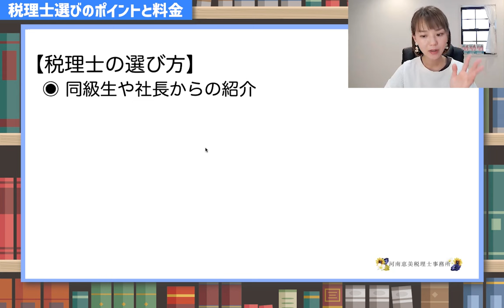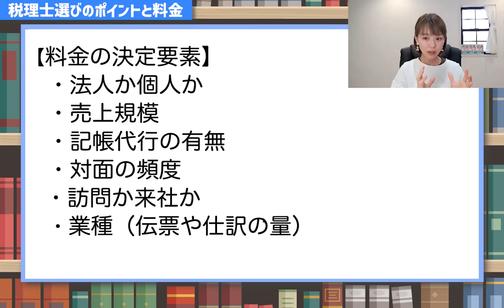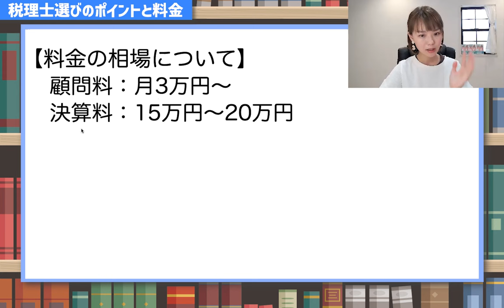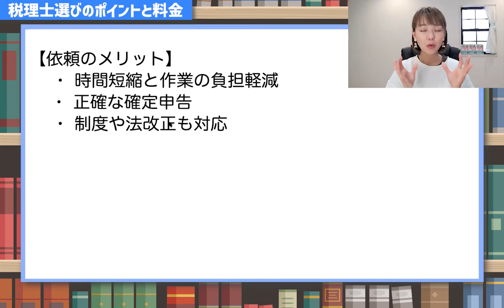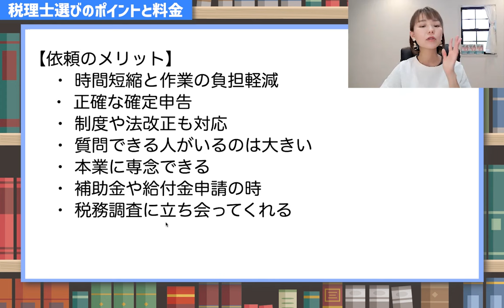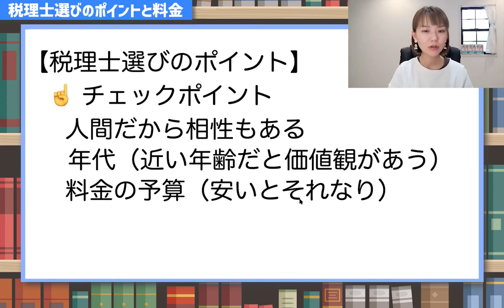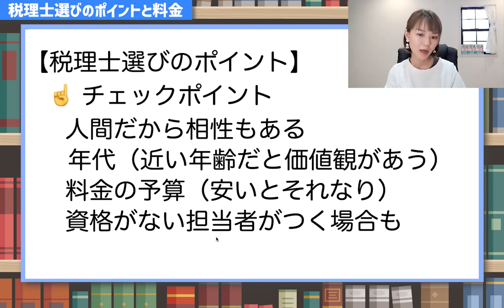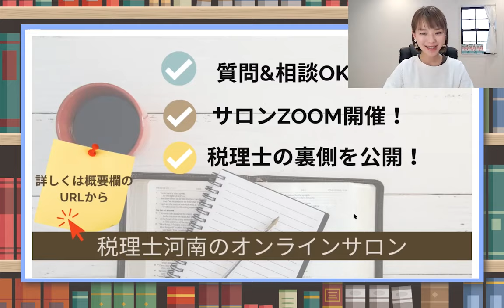【超重要】良い税理士を見つけるなら絶対チェックしてください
税理士の選び方のコツと税理士報酬の相場について解説！
税理士をつけるメリットって何？どんな時に助かるのか？
（Facebookの非公開グループ完全会員制✨）
SNS・事務所HPなど